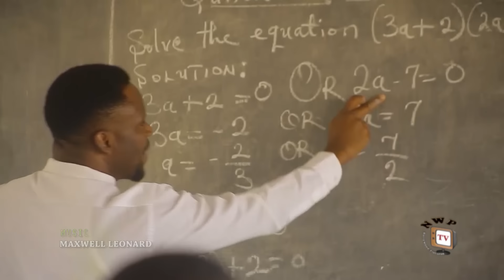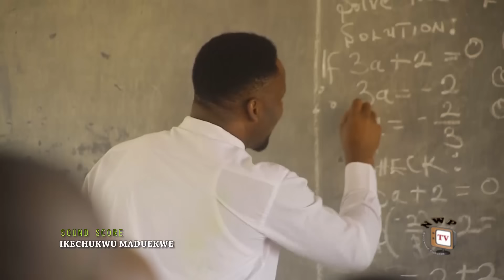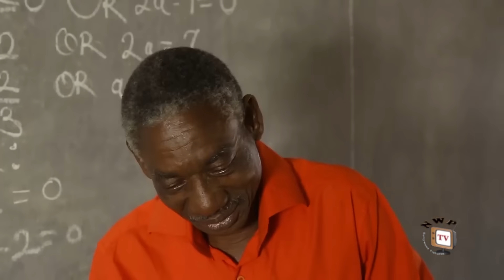Bastard Money (My Accolade) Season 1 - 2018 Latest Nigerian Nollywood Movie Full HD | 1080p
Money is sweet. Money does buy happiness, but happiness also creates wealth. Word harder and achieve whatever you want to achieve in life. It is only a foolish fly that follows the corpse into the grave. Watch Zubby Michael in this explosive movie.

STARRING: Zubby Michael, Charles Okocha, Quincy Onwuka, Maureen Iwuoha.
PRODUCER/EXECUTIVE PRODUCER:  Nwankwo Nick.
DIRECTOR: Andronicus Emeka Titus.
COMPANY: Nickson Production Ltd.
YEAR: 2018